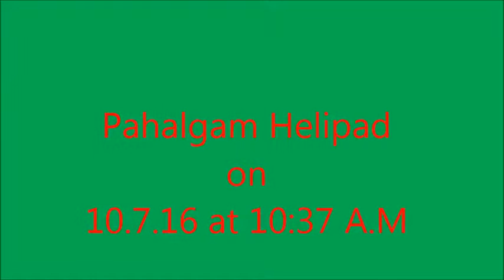PAHALGAM HELIPAD 2016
We were at PAHALGAM Helipad on 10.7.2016 to go to PANJTARNI Helipad .